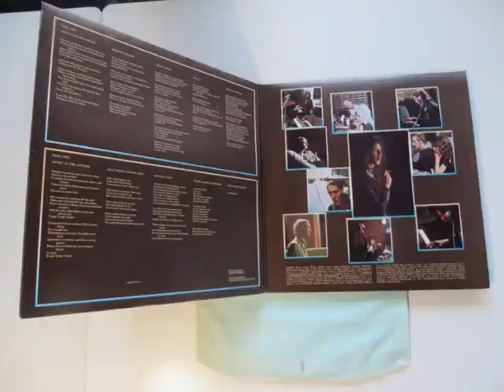RABBIT . JOHN BUNDRICK . FREE PAUL KOSSOFF .1974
1  /  DON'T YOU LEAVE ME BABE
2  /  DIG IT JONNY WALKER